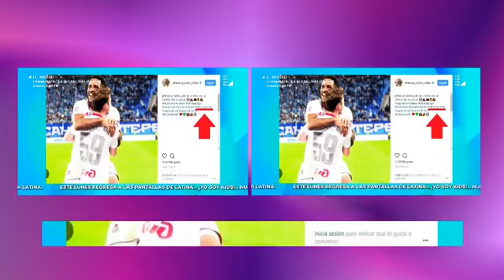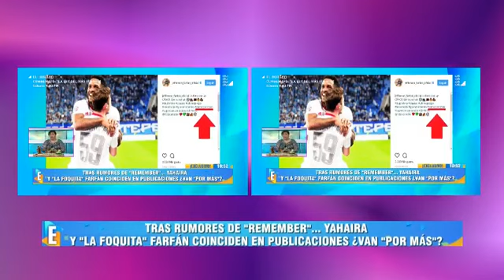YAHAIRA PLASENCIA VOLVIÓ CON JEFERSON FARFAN